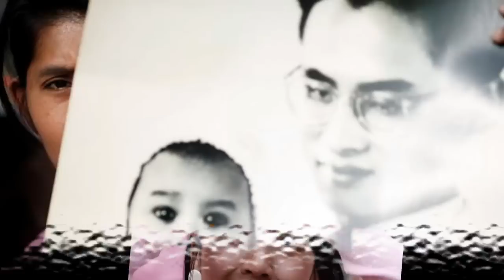The Impossible dream